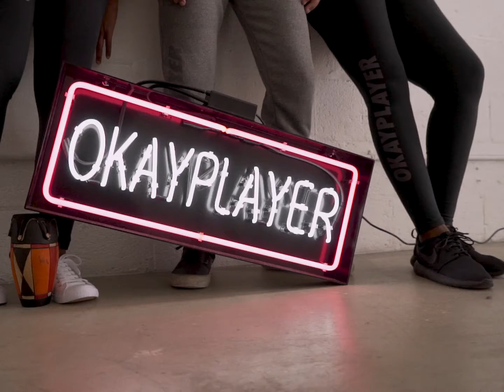Introducing OkayActive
Announcing the new OkayActive line! Step up your fitness wear with these Okayplayer exclusive sweatshirts, leggings, joggers and more.